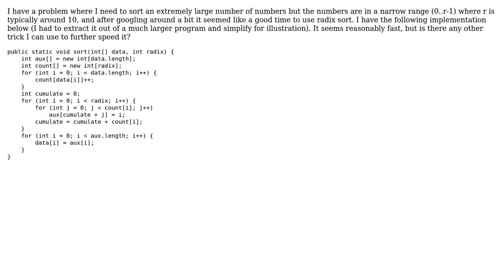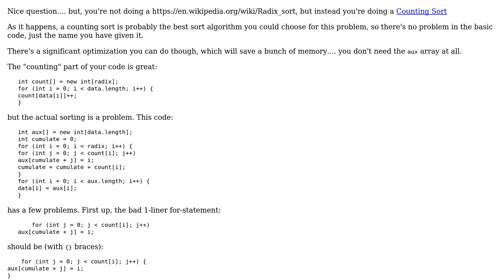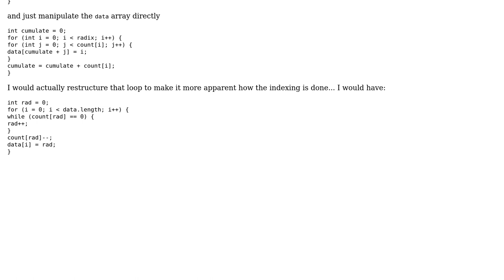Code Review: Radix sort implementation (2 Solutions!!)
Code Review: Radix sort implementation

With thanks & praise to God, and with thanks to the many people who have made this project possible! | Content (except music & images) licensed under CC BY-SA | Music | Images & others | With thanks to user user3079275 user rolfl user Jules user 200_success and the Stack Exchange Network Trademarks are property of their respective owners. You are responsible for your own actions.